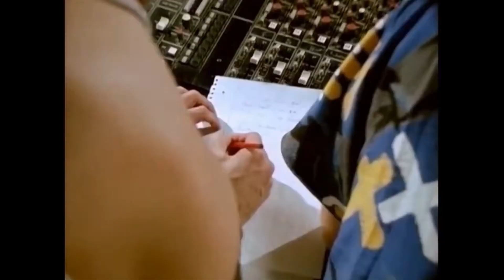Freddie Mercury Directing The Writing Process Of "One Vision" (1985)